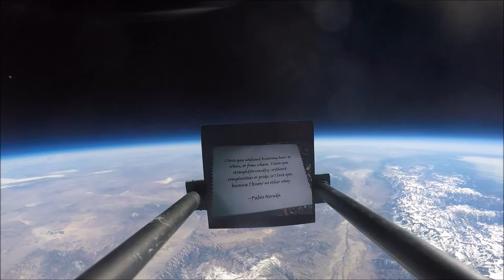Pablo Neruda Balloon Peak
Mr. Bishop sponsored Earth to Sky Calculus' stratospheric weather balloon launch on the cloudless morning of February 16, 2016. The weather balloon flew to a peak altitude of 105,773 feet, as pictured.